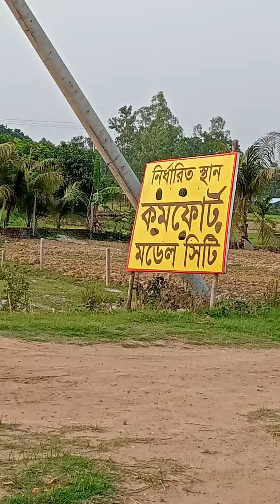বগুড়া-থেকে শেরপুর যেতে কিছু সময় দাড়িয়ে ছবি তোলা এলাকার দৃশ্য